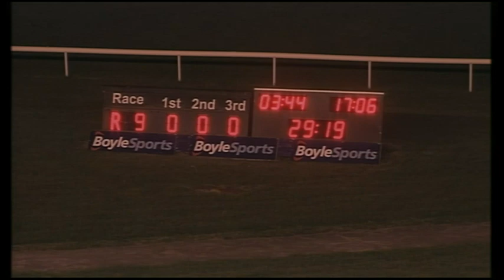Ht 8 EPIC HERO